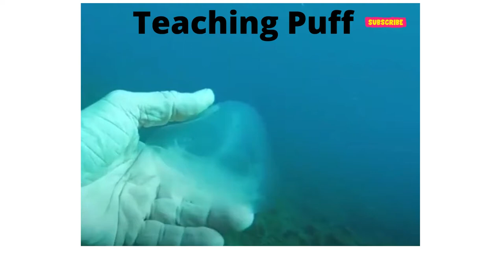Welcome .Teaching Puff .🥰 thanks 💖 beautiful fish like glass in water